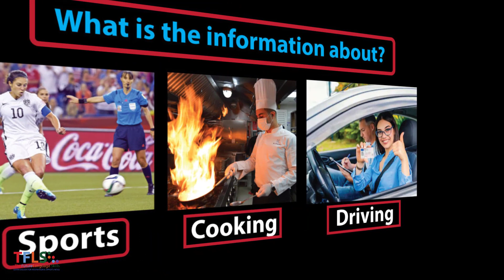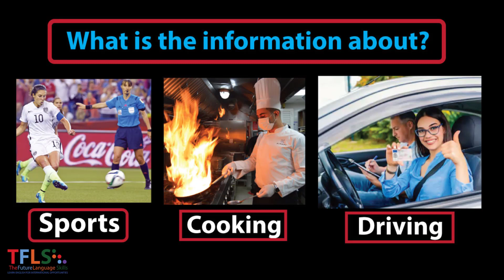IELTS Life Skills A1 Listening | Test 01 | By TFLS